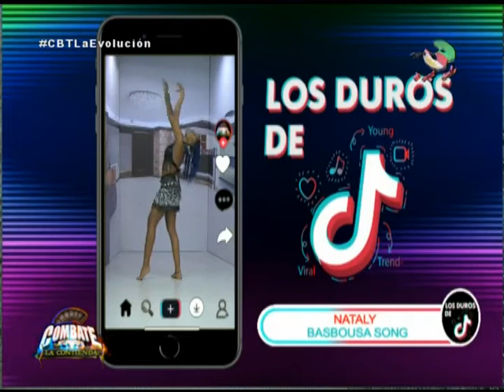Nataly lo da todo en el reto bailes turcos de Los duros de TikTok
Continuamos nuestro reto artístico, junto a Nataly, quien demuestra su talento en el escenario de Combate.

Disfruta con la sorpresa que preparó para esta noche artística.